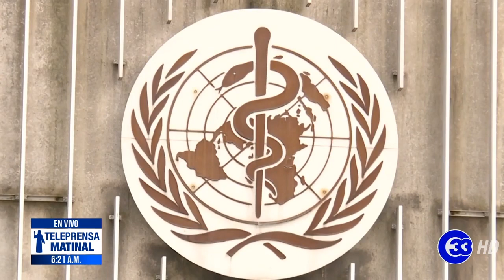Teleprensa33 | OMS no descarta nuevo brote de COVID-19 en el mundo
La Organización Mundial de la Salud informó que no descarta la posibilidad de un rebrote global de coronavirus.